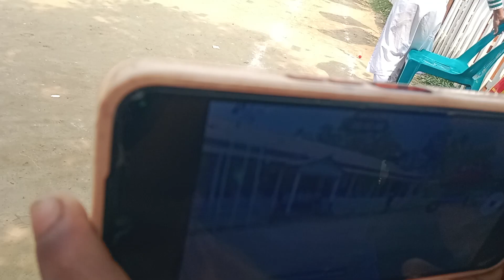অসাধারণ কিছু খেলা উপভোগ করেন_শিরিন আওলাদ মডেল স্কুল School Program_NEW VIDEO_Rajib Music Station_58